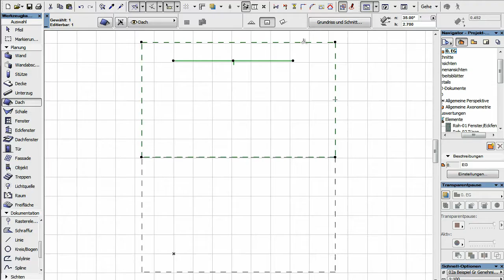ArchiCAD 15 - 17. Kanten verändern und auswerten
Allen Kanten der Dächer können Sie bestimmte Eigenschaften wie z.B. Traufe, Kehle oder First zuweisen und diese dann später auswerten lassen.